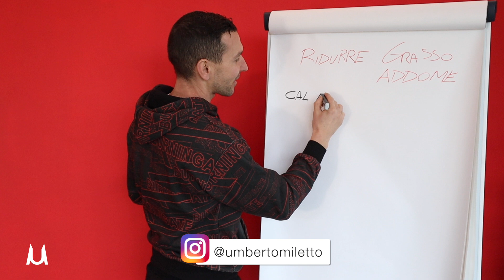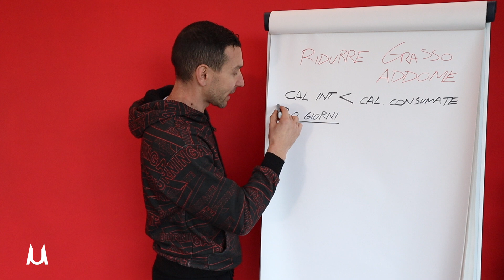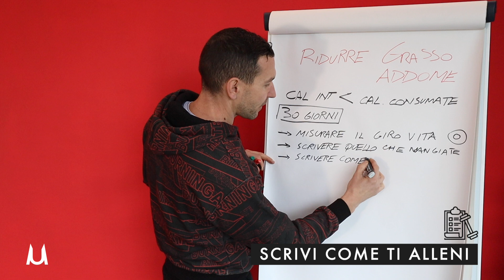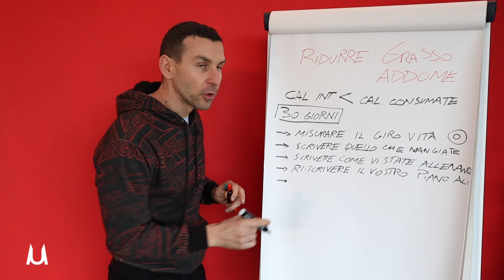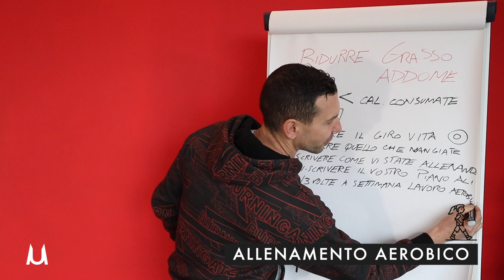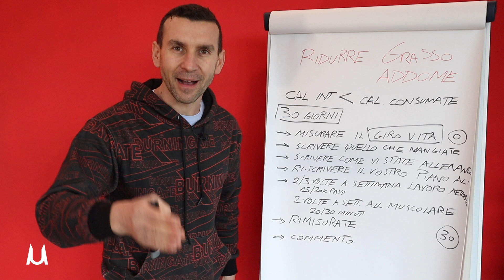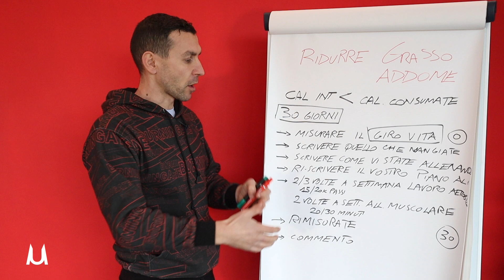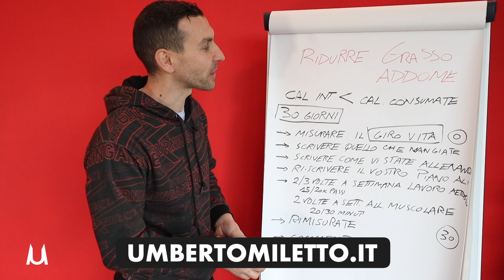La ricetta matematica per ridurre il grasso addominale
In questo video ti mostro la ricetta vincente per ridurre la tua pancetta! 🔥

Accedi immediatamente ai miei Sistemi d'allenamento. Scarica i video d'allenamento gratuiti ➡️

Provali e fammi sapere cosa te ne pare.